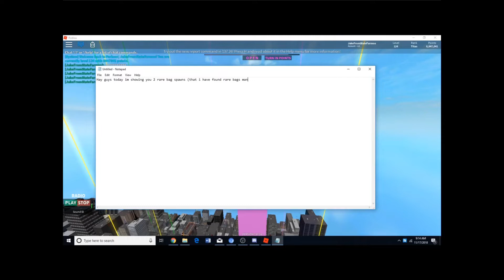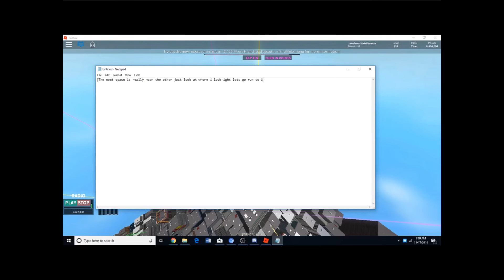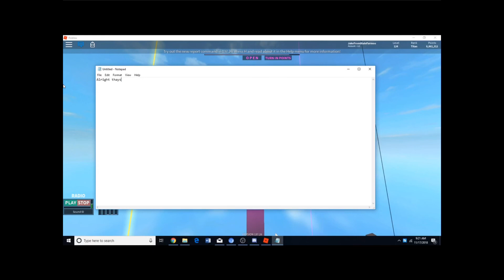2 rare bag spawns. srry for lag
laggy m8